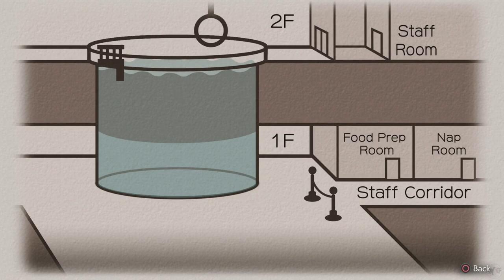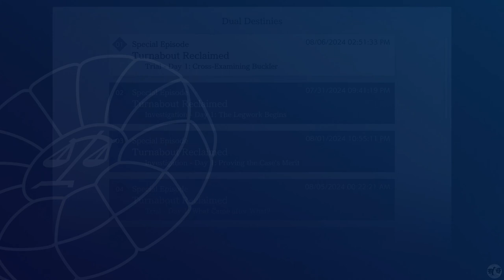Let's Play Ace Attorney Dual Destinies Part 16 [PS5] Pyrrhic Victory (Blind)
🐧 Welcome to our blind let's play Ace Attorney Dual Destinies Part 16 for the PS5: Pyrrhic Victory. This is the Apollo Justice Trilogy Remaster, game number 2: Dual Destinies. Our seventh Ace Attorney game on the channel, having played through the original Phoenix Wright Ace Attorney Trilogy and the two Ace Attorney Investigation games (check our link to all playthroughs below for those games). We will be playing every Ace Attorney game on the channel and are just about halfway through, so let us get started providing there is no objections!

🐧 Chapters
00:00 Ace Attorney Dual Destinies
00:39 Intro
00:49 DePlume as a Witness
18:18 Man-Manipulating Orca
32:51 Recess
34:50 Hearing the Noise
52:09 Real Cause of Death
59:09 Pyrrhic Victory
1:09:07 Outro